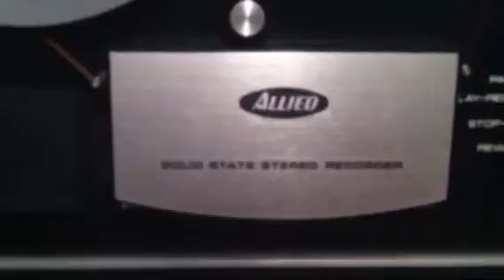Allied TR1049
Testing a vintage Allied reel to reel I found. Who knows how long it's been since this baby's played some music.